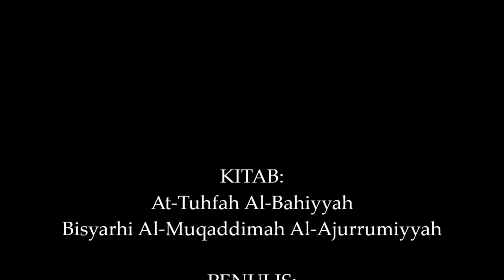Zhanna & Saudari-saudarinya | Contoh-contoh I'rab | AT-TUHFAH AL-BAHIYYAH | BINAR 8 | BISA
Zhanna & Saudari-saudarinya
Contoh-contoh I'rab

Kitab: At-Tuḥfah Al-Bahiyyah (Bisyarḥi Al-Muqaddimah Al-Ājurrūmiyyah)

Penulis: Syaikh Dr. ‘Abdul Ḥamīd Hindāwiyy

Penerjemah: Ustadz Zahid Jalaluddin Fikri hafizhahullah

YAYASAN BISA